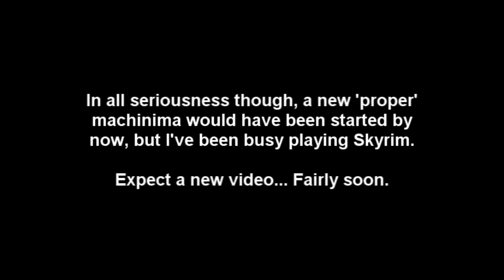The Life of a Dirt Block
asked for it, so here it is! Yep, just wanted to put a video out, but I'm currently way too into Skyrim. A proper video should be coming fairly soon!

Also, thanks to xSamiLx for manning the TNT lever.